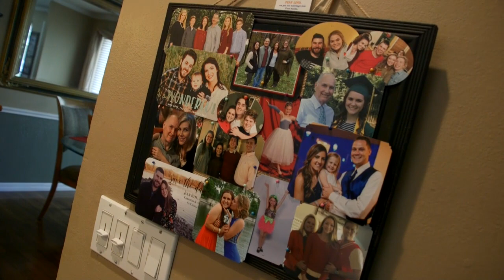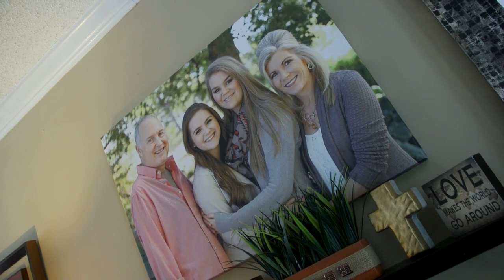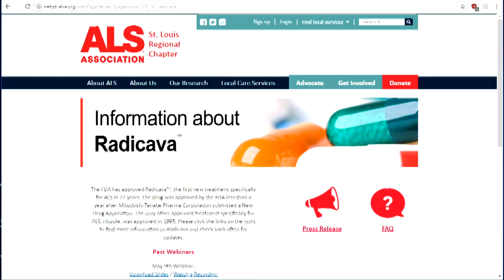A Reason for Hope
There is a palpable sense of hope in ALS science circles these days. And that optimism very much includes a fingers-crossed suspicion that treatment advances are just up ahead on the research horizon.